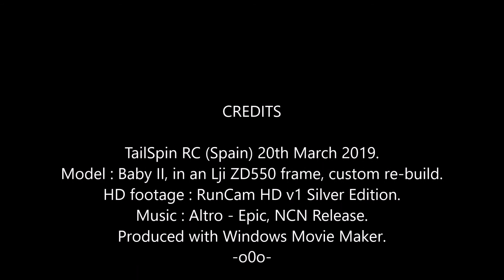Baby II: re-build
Re-built Baby the Diatone Q450 into a new carbon fibre frame, she's heavy because of those folding arm mechanisms.
Did away with the landing legs and battery tray, to make her SLAMMED.
The tune is a bit wonky, but she still flies, now on BetaFlight 3.5.6.